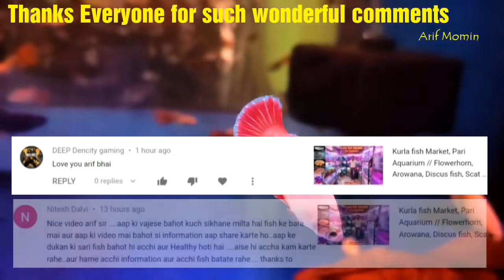Aquarium filter || Know which filter is best for your fish tank || Kurla fish Market, Pari Aquarium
Today topic is on Aquarium filter
Lots of varieties of aquarium filters available in market, but most of the people don't know which filter is best for their aquarium.
In this video we try to tell which filter will be best for your aquarium.
By following two methods you can choose aquarium filter for your fish tank.
1) which type of fish you have
2) size of aquarium

1) for following fishes you have to use particular type of filter.
USE SPONGE FILTER OR HANG ON FILTER FOR THIS FISHES
Guppy fish
Fighter fish/ Betta fish
Discus fish
Molly fish
Platy fish
Black ghost
Shrimp
Flowerhorn Fish
Oranda goldfish

USE TOP UP FILTER OR POWER FILTER ( INTERNAL FILTER ) FOR THIS FISHES
Oscar Fish
Tin foil fish
Normal goldfish
Dollar fish
Barb fish
Black Shark fish
Koi fish
Parrot fish
Shivram fish

2) fish tank size :-
a) For Small fish bowl, 1 feet to 2 feet tank - use sponge filter or hang on filter.
b) for 2.5 to 6 feet tank - use power filter or canister filter or power filter ( internal filter )

If you want to buy Aquarium Filter, You can buy from pari fish aquarium

                          || PARI AQUARIUM ||
ADDRESS :- SG barve Marg, Nehru Nagar, Kurla ( East ), Mumbai, Maharashtra 400024

MOBILE NUMBER :- Arif Momin - 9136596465
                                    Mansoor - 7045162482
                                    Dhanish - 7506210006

This five filters are main filter for aquarium
1) sponge filter
2) hang on filter
3) Power filter ( Internal filter )
4) Top up filter
5) canister filter

1) Sponge filter :-
Sponge filters are precisely what the name implies, a sponge through which the aquarium water is drawn. This provides mechanical filtration, and once the sponge has matured and grown bacterial colonies, it provides biological filtration as well. Sponges come in a variety of shapes and sizes, as well as pore sizes.

2) Hang on filter :-
Hang On Back Filters are a very common type of filter used by the average aquarium hobbyist. These type of filters are very versatile in their use due to the fact they are capable of using all 3 types of filtration. If you are thinking of adding one of these filters to your aquarium, I recommend the AquaClear Filters

3) Power Filter ( Internal filter ) :-
An internal filter is designed to sit in the rear corner of the aquarium with the outlet just below the water surface.The sponge contains bacteria, which thrive in the polluted and oxygen-rich water passing through. They convert nasties such as ammonia into nitrite, and nitrite into nitrate.

4) Top up Filter :-
Overhead filters allow for excellent water/air interaction at the filter media, which lets beneficial bacteria work properly and efficiently. If you have a trickle filter system, you can put a layer of nitrate-reducing filter media in the first box. A thin clarifying pad will be perfect for trapping physical particles.

5)  Canister filter :-
Canister filters are much more reliable when it comes to filtration for saltwater and planted aquariums. They aren't like power filters that can just be plugged in and placed on the tank. These require hoses, biological filtration, routine cleanings, and they're quite expensive.